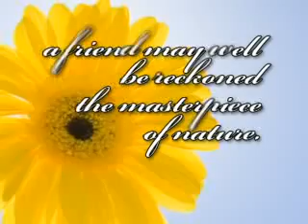Hart Referral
Make a difference @ Hart Referral